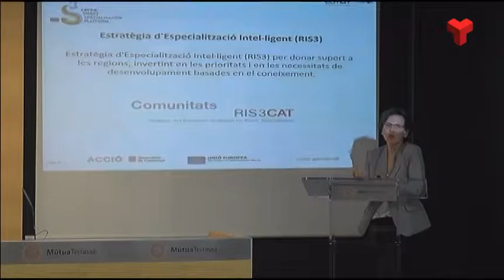Una jornada municipal aborda reptes i solucions en l'àmbit de la salut digital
Els principals indicadors de ciència i tecnologia assenyalen un augment de la inversió pública i privada en recerca i innovació. Aquest increment es nota en sectors com el de la salut.